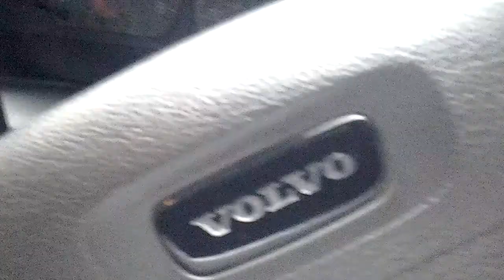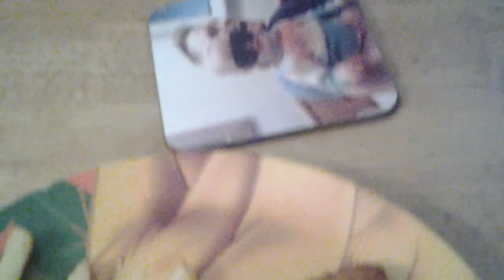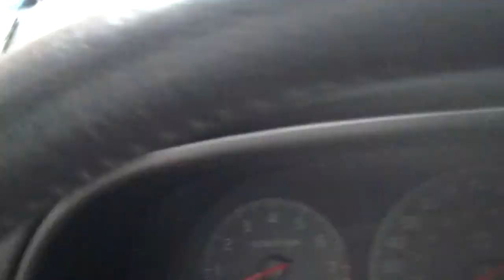Aimees morning routine !!!